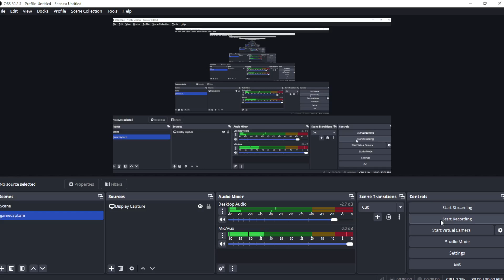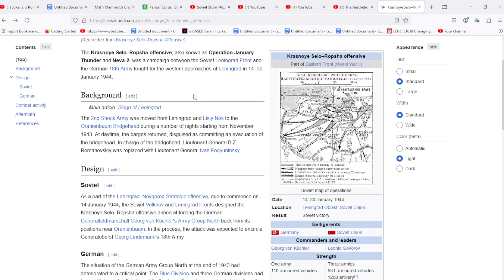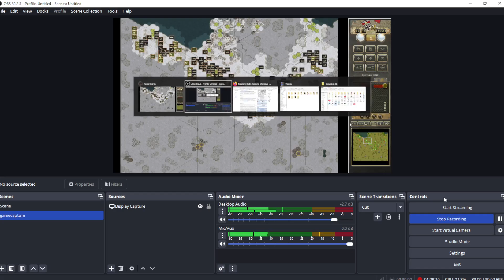Panzer Corps Blind Soviet Storm Rommel difficulty Scenario #25 (Start)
Scenario 25 Kresnoye Selo Days 1 - 3
(Germans and Romanians versus Soviets)

This is getting a little easier now that I have some experience under the belt and some really good equipment to work with.  I will still lose a unit because I play it a little too close to the vest and avoid buying expensive replacements, but that only happens towards the end of this scenario.

Here is my Soviet Army:  (Let me know if you would like to take over a unit)
Gus' Muzhchina:  (Goose Man) Cavalry
Gusinyy Mal'chik (Goose Boy)  IS-1
JerryKiller (Soren)  KV-1/1941 Ekranami
Locarnikov (Locarnus) 85mm M 1939
Jemhadarinov (Jemhadar)  76mm M 1938
Brodikov (Brodrick)  SU-85
Doktop G (Doctor G )  SU-100Y
Slender1870 ZiS-41
Comrade Thuringen Yak-9D
Patrick Leenovich SE Yak-3
Ilya Ilyin (weaklifts) La-5F
7Bowls 3rd SE La-5FN
Divan 2nd Yak-9T
Christian (Panzer Vorwarts) KV-1/1942
Dneosvsky (Dneos) AT Infantry 43
Festivich (Festival) 76.2mm arty
Richard Martinovsky Katyusha and Strat Bomber
RMA901 Petlyakov Pe-8
Raunosavolainen (122mm M 1937)
Michal Golaszewski (122 M 1938)
Alex Kei (203mm M1931 B-4)
Soljaism Soviet Engineer 43
Uhuivsky (cmbbfan) Petlyakov
Petrov Mitchell Mountain Inf 43
Blast (Richard Martin's Son) T-34/43 ChTZ
Danokov T-34/43
Lesnoy Zakon Forest Law MG Infantry 43
Netes Catalin KV-13
Makorin (need to buy something)
Noch' Feniks 1st SE KV-85
Arato Bela Shock Troops 43
Ray Caster  BM-8 Katyusha
Malcolm Richarson  BA-11
Rimski
Pierre Singer
7 Bowls
El Baron

Here are the links for these mods:
Original Soviet Storm:  Akkula's